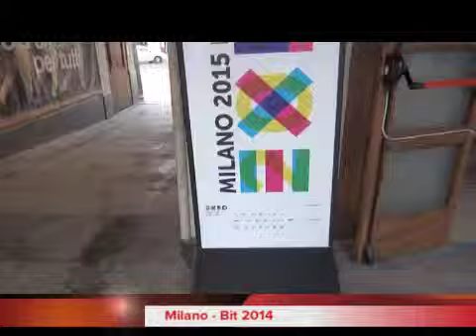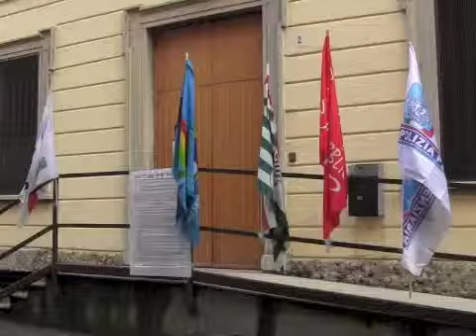Oggi Notizie 3 febbraio